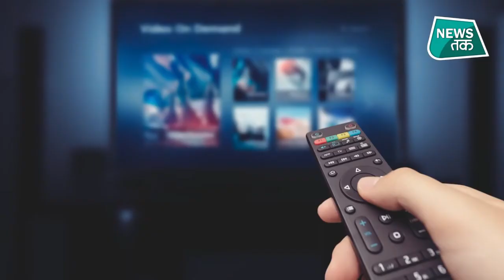Bollywood इन सेलेब्स ने आखिर क्यों चुनी मौत की राह